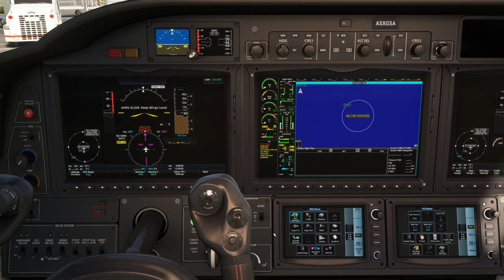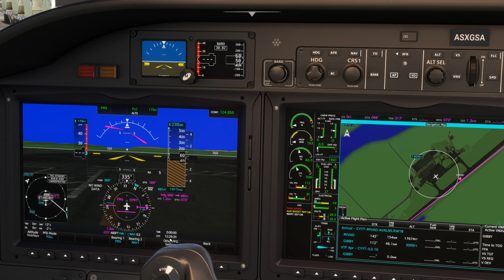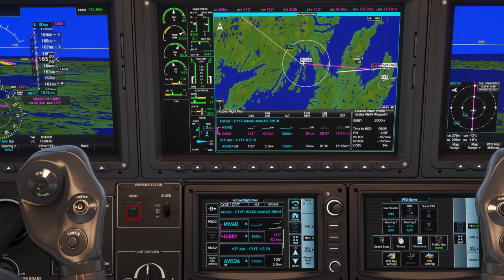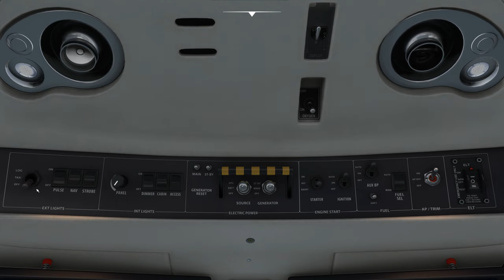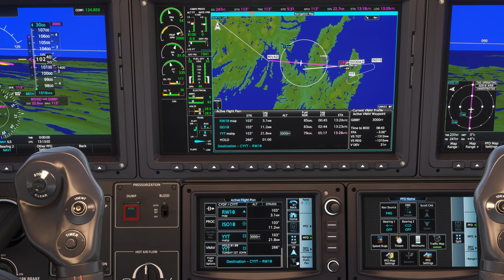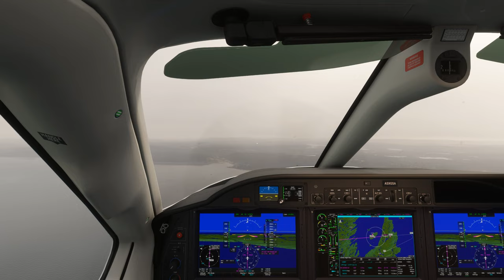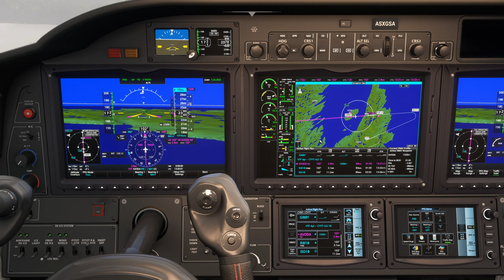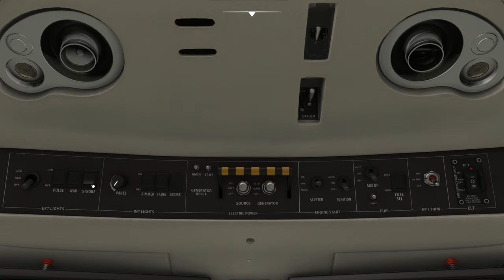Vol IFR avec météo réelle et trafic entre Deer Lake et St John’s CYDF CYYT TBM 930 2K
Vol IFR avec météo réelle et trafic entre Deer Lake et St  John’s CYDF CYYT

00:00 Préparation de l'avion
08:00 Décollage et Montée au FL 230
21:00 Palier au FL 230
40:00 Descente jusque 3000 Ft
54:30 Approche et Atterrissage